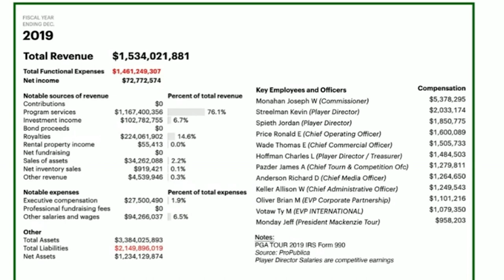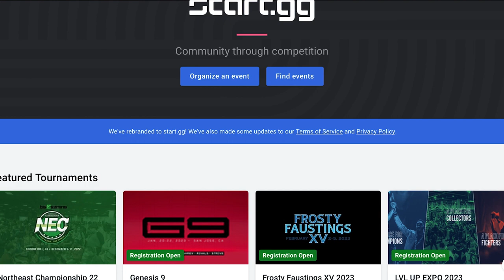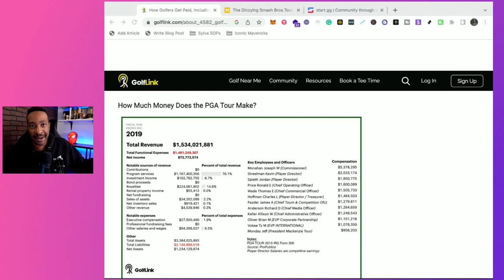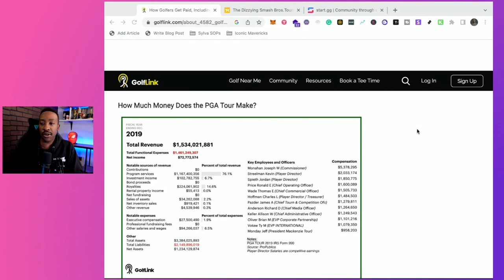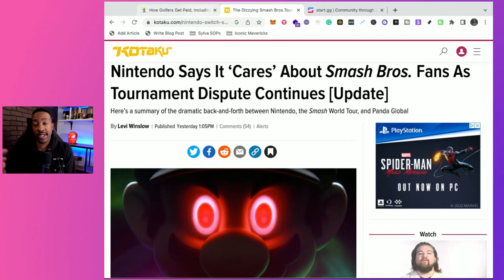How To Start Your Own Tournament For Profit - Micro Empires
This is how to start your own tournament for profit.

To see more information about AI- OpenAI GPT-3, Dalle 2, ChatGPT check out the playlist-

🤑 Learn How to Save Time and Make More Money with my free course

🔥 Get 100 Business Ideas You Can Start in 1 Hour - With No Code!

🟣 Softr, where you can build powerful websites, web apps and client portals on Airtable, in 10 minutes... no code required.

🟣 Sharetribe, where you can start building your own marketplace without any coding required.

🟣 Use Paperform to create beautiful, effective forms that integrate with tools like Google Sheets, Zapier, and more.

🟣 Use Dorik to build beautiful responsive websites without any coding or tech skills needed.